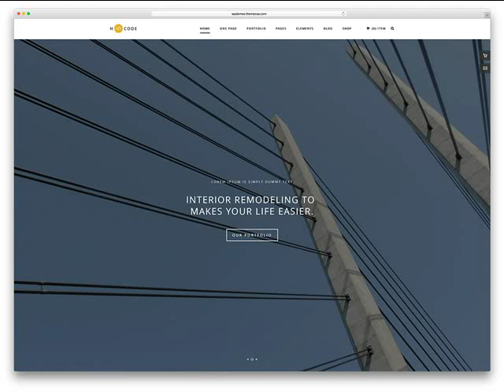Cheapest Web Design In Heber Springs AR .mp4